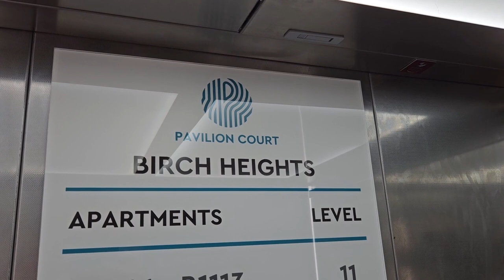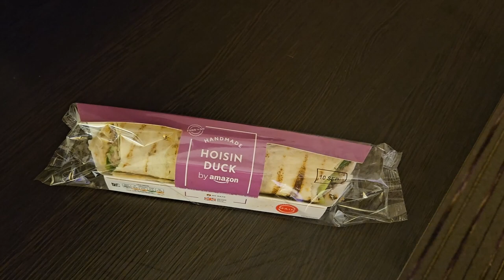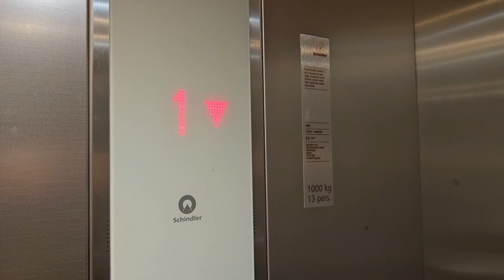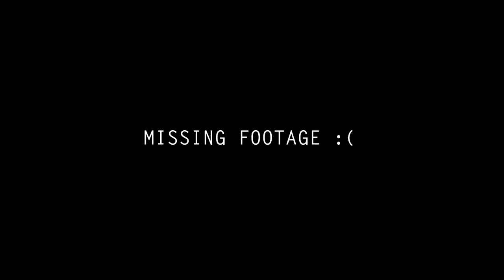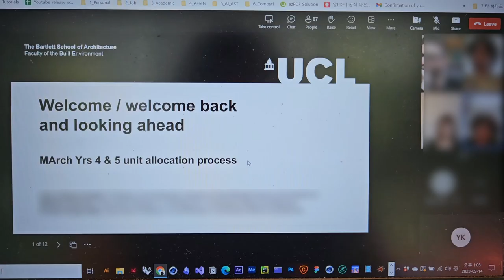🇬🇧 Pre-UCL Vlog 2: Moving out & Random(?) Unit Allocation | Bartlett School of Architecture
In this vlog, I move into my new studio flat :) I hope everyone is having a great week!